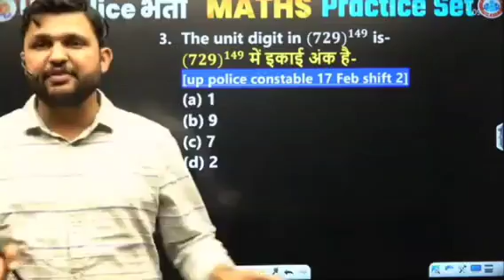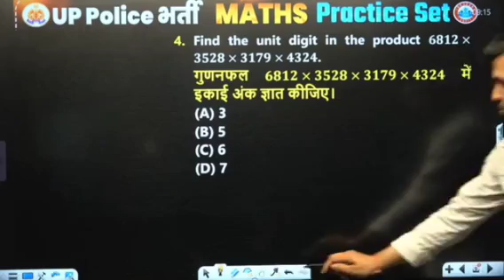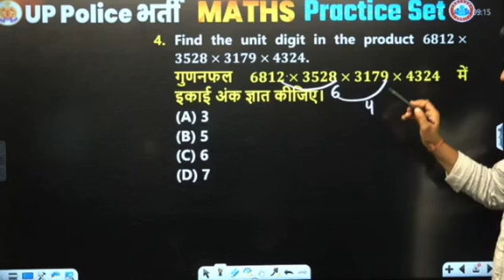इकाई का अंक ज्ञात करना सीखे By Rahul Sir/ Maths UP POLICE RE-EXAM 2024 / up police constable re-exa